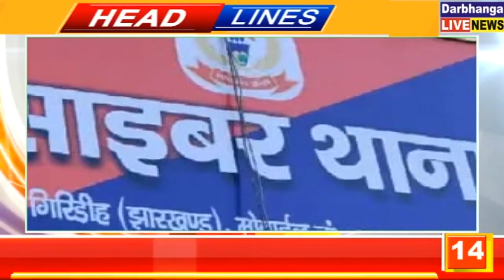बिहार की तमाम महत्वपूर्ण खबरें फटाफट | 23.10.2021